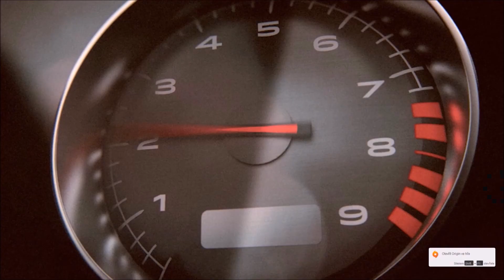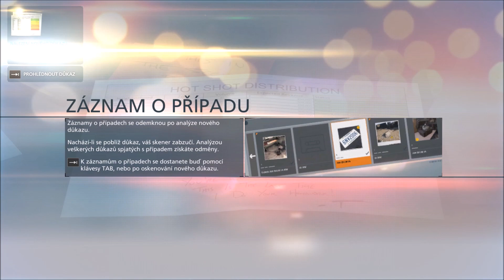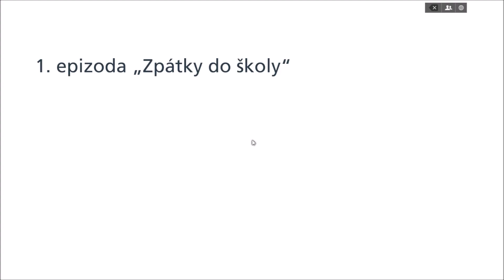Battlefield Hardline /príbeh časť 2./ slovensky gameplay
Ukončili sme si prolog a pustili prenasledovali Tysona. Zažili sme prestrelku pri ktorej nám postrelili Khai.